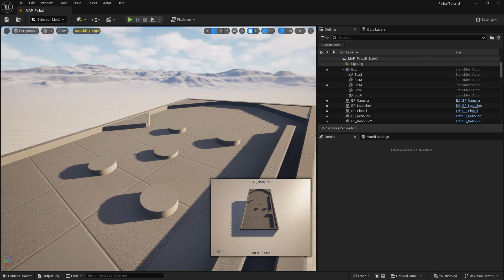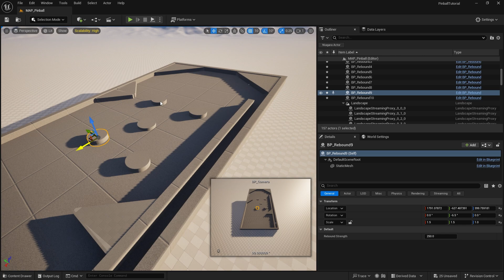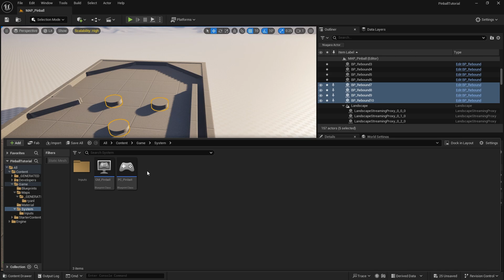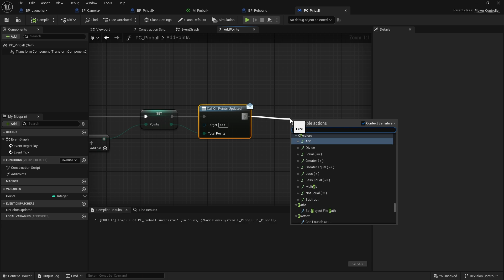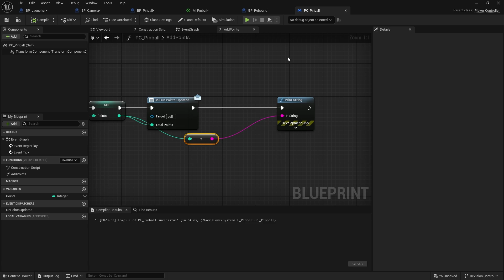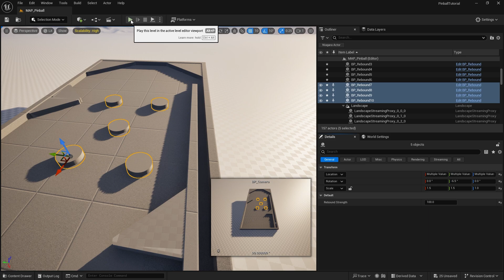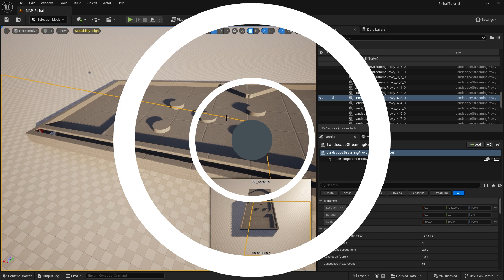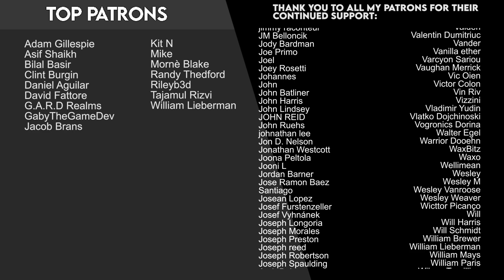Unreal Engine 5 Tutorial - Physics Pinball Part 4: Hit Events / Scoring